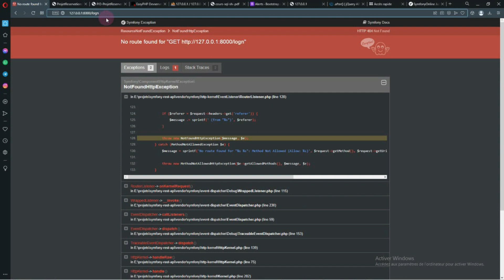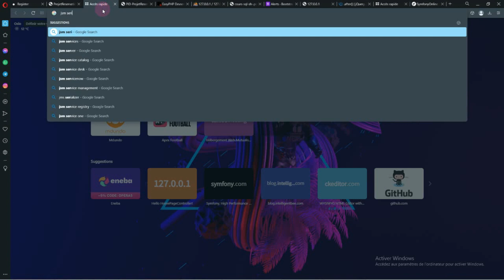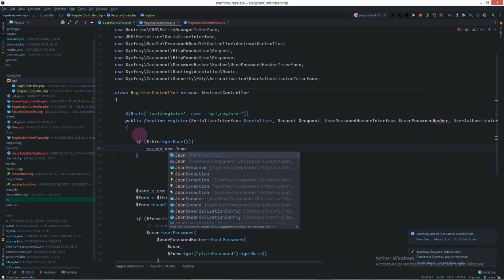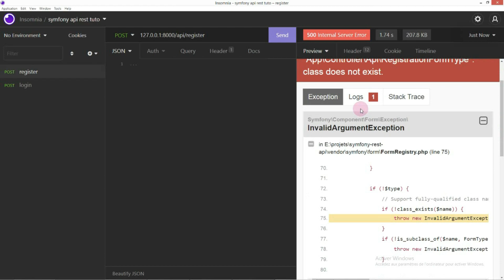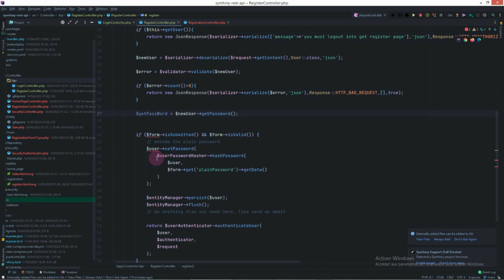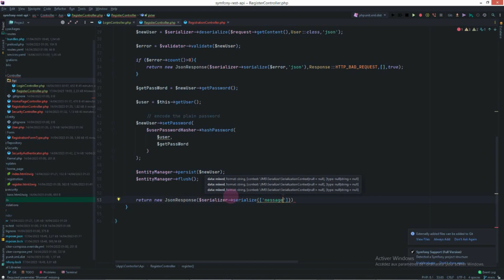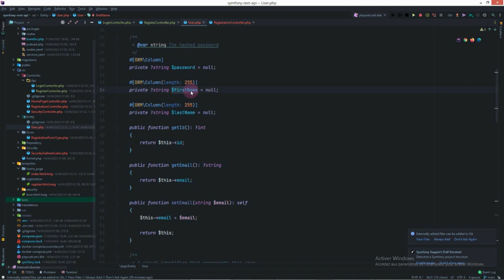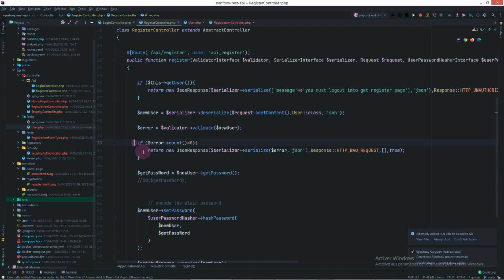tuto symfony 6: développer une API rest | #3 inscription des utilisateurs